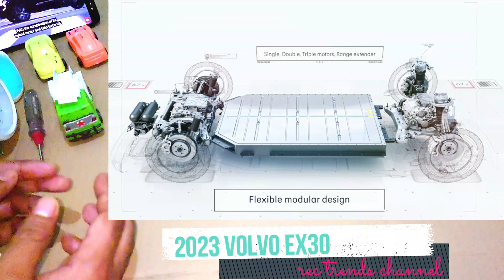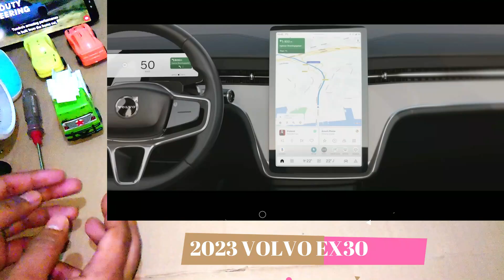ALL NEW 2024 Volvo EX30 Model | Volvo EX30 2024 Interior & Exterior | Volvo EX30 With Decent Range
2024 Volvo EX30 - The EX30 will certainly be placed below the XC40 Recharge, which just recently gained a rear-wheel-drive version as the very first Volvo with RWD in the last quarter of a century. It'll be interesting to learn the EX30's range compared to the base XC40 Recharge. As a refresher, the last offers 460 kilometers of range in the WLTP cycle and 240 miles per EPA, courtesy of a 69-kWh battery pack.

NEW MODEL, REVIEW, SPECS, INTERIOR & EXTERIOR, PRICE, RELEASE DATE